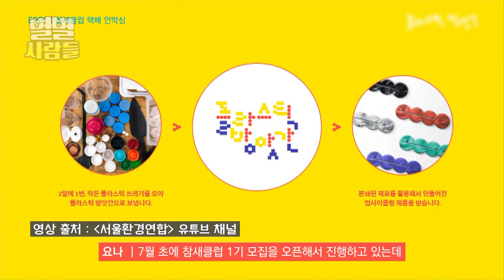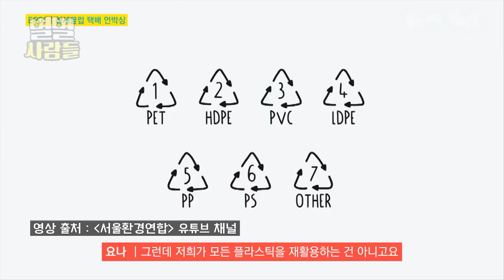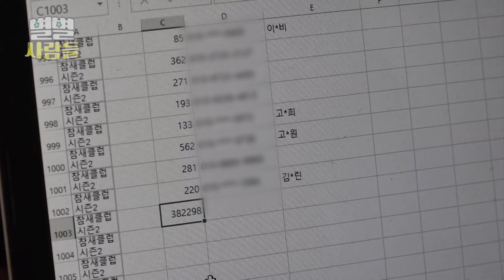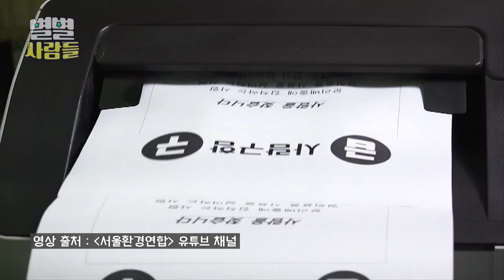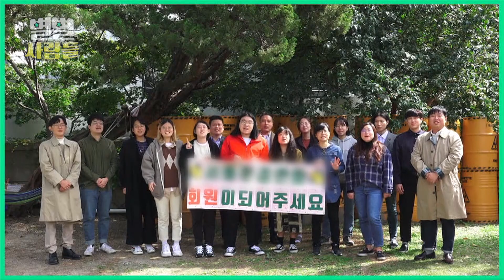남들이 버린 플라스틱을 모아 치약짜개로 재탄생!! '플라스틱 방앗간' [ 별별사람들 ]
다른 이가 버린 것을 모으고 분류하고, 잘게 부순다??
이 별난 작업을 하는 곳은 어디?

플라스틱 방앗간을 운영하며 환경 문제를 알리기 위해 노력하는 이동이 씨를 소개합니다!